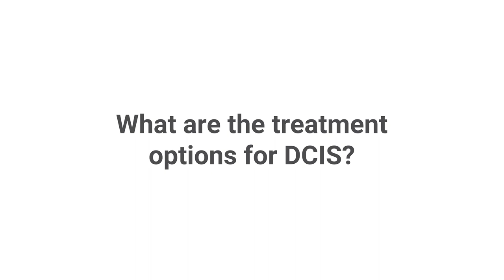What is Ductal Carcinoma In Situ (DCIS)?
Tari King, MD, and Elizabeth Ann Mittendorf, MD, PhD, co-directors of the Ductal Carcinoma in Situ (DCIS) Program at Dana-Farber Brigham Cancer Center, discuss DCIS, including treatment options and opportunities to participate in research.

DCIS is the earliest form of breast cancer where the abnormal cells are confined within the milk duct of the breast. DCIS is sometimes referred to as stage 0 cancer, non-invasive breast cancer, or pre-cancer.